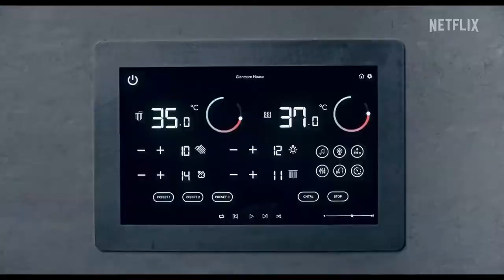Man vs. Bee (TV Series 2022 HD) - 1of3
Man Vs Bee Movie Trailer HD 1/3

In view of this channel, this work of art videos will bring motivation, success, inspiration, games review, positive thoughts, and news. More often this will bring people to understand and what the is the value of their life in this digital world. Useful and simple things to innovate the message to the community. Help and serve the public that will make generations into positive states.

CC0 (aka CC Zero) is a public dedication tool, which allows creators to give up their copyright and put their works into the worldwide public domain. CC0 allows reusers to distribute, remix, adapt, and build upon the material in any medium or format, with no conditions.